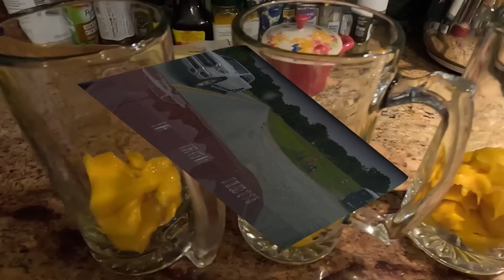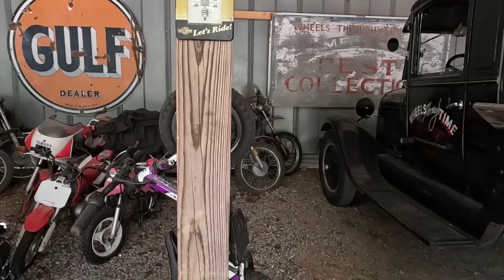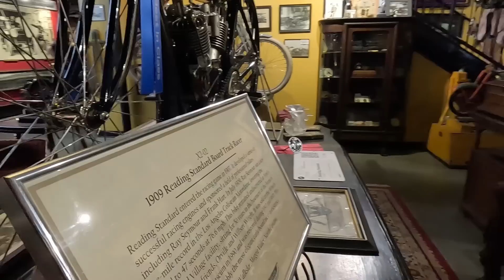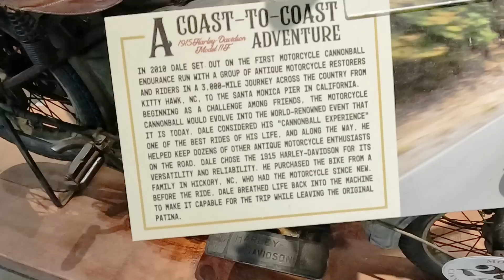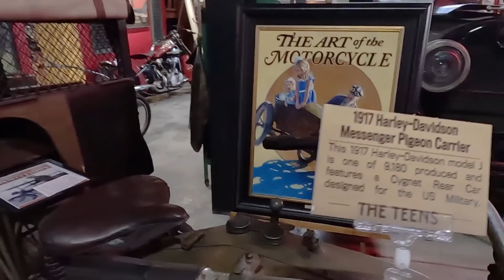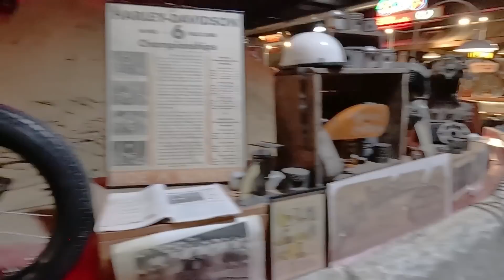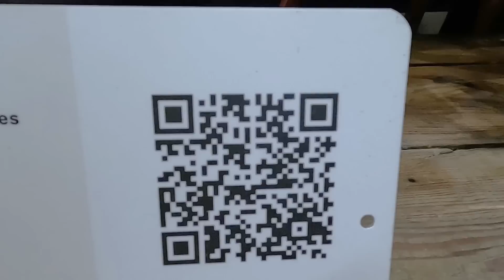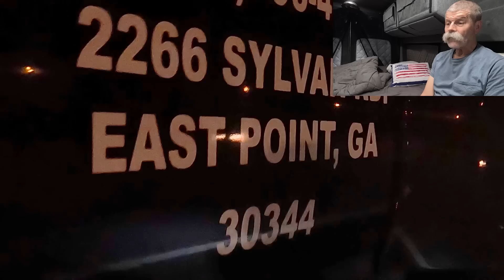652. Wąż w ogrodzie, awaria kamperka, Harleye, piraci drogowi etc - spis rozdziałów w opisie.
00:08 ciekawe pojazdy, piraci drogowi, sarenki na drodze
02:02 koktajl owocowy
06:19 Appalachy, Chimney Rock
12:27 Wheels Through Time Museum - motocykle Harley Davidson i inne też
38:14 awaria kamperka
41:22 lista patronów kanału
43:30 spory wąż na patio mojego domu
43:58 trzeci uczestnik naszej wyprawy do Montany